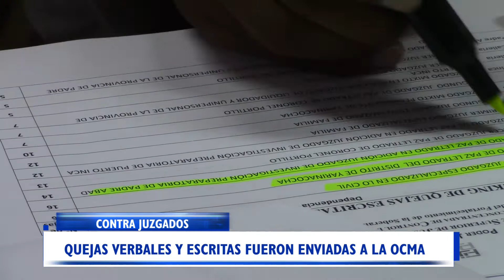QUEJAS VERBALES Y ESCRITAS FUERON ENVIADAS A LA OCMA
LA OFICINA DE CONTROL DE LA MAGISTRATURA SOLICITO QUE SE LE HAGA LLEGAR LAS QUEJAS CONTRA LOS JUZGADOS  QUE HAN REALIZADO LOS LITIGANTES. LA ODECMA LE HIZO LLEGAR 515 QUEJAS VERBALES Y 191 QUEJAS ESCRITAS PARA QUE LA OCMA TOME LAS MEDIDAS CORRESPONDIENTES